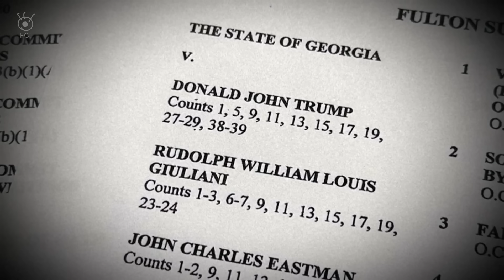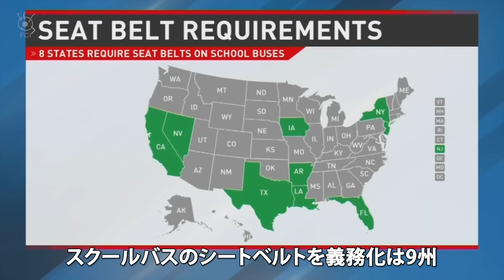8月25日 1週間のアメリカABCニュース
00:00 オープニング
00:56 トランプ氏が出頭　討論会は欠席
03:27 西海岸８４年ぶり熱帯低気圧通過、メキシコ湾も暴風雨
05:55 スクールバス事故児童１人死亡　シートベルト着用せず
08:07 １７歳ドライバー　危険運転で終身刑　オハイオ州
10:15 人食いバクテリア被害が拡大　ニューヨークでも死者